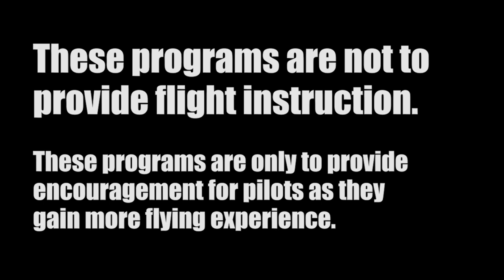Where Have I Been?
Hello Everyone!

I know I said I was back and then I went away again.  Here is the explanation!

I do have some news- I got my transition, I don’t use the word retire, date from my job and I will be transitioning out of full-time work in October 2023 so I have 11 months left to go!   I am doing a lot of flying in fact, a real lot of flying. I have passed 1000 hours and I am coming up to 12:00 hours right now - so I have just been busy!

My flying has obviously changed. I am still doing a lot of leisure trips in my cardinal, and I’m doing a lot of trips between Tampa in Washington DC as I shuttle back-and-forth.

One thing to take note of, there has been an awesome change in my flying that happened right around 800 hours.  My flying and my attitude and my mentality and my thought process really changed from being this leisure pilot to more of a mission based pilot.   It’s really become more of a job which is awesome. It’s changed my whole thinking and I’m starting to think and behave. Like a professional pilot now.  Especially moving up to the 210. Every pilot that I’ve spoken to has said the same thing about the Cessna P2 10 is that you’ve got to treat this plane like an airliner and they are exactly right. The 210 is a completely different aircraft or fly and it’s really like your first big boy plane.  I put about 150 hours in the 210 this year and I feel I’m just sort of getting the hang of it. The best thing about the 210 is that you can cruise along at 18 to 20,000 feet do about 200 to 210 kts. over the ground sometimes even a little bit more and you can actually get to where you’re going in a short amount of time. It’s a fantastic Airplane.

The big question is here is where do you want to take your flying? And wherever you want to take your flying that’s perfectly fine. You don’t have to do anything other than what you want to do. If you want to buy a Cessna 152 and take yourself for $100 hamburgers that is awesome and if you want to buy a nice cirrus and be able to take your wife and family for awesome weekend and awesome vacations that’s just as awesome it doesn’t matter what you do as long as you define what you going to do with it because I want you to find it, you’ll have a goal and you’ll be able to work toward it.  kind of the same thing plan your flight and fly your plan. The same translates into life

I still get so many calls and emails and comments from people saying that how flying has changed their life and all this stuff is possible in our 50s.

Yes! I bought an airplane! This program has some initial numbers and breaks down the monthly expenses. Owning an airplane can be affordable... but the upgrades. That is what will get me. Watch this program to find out what ownership costs.